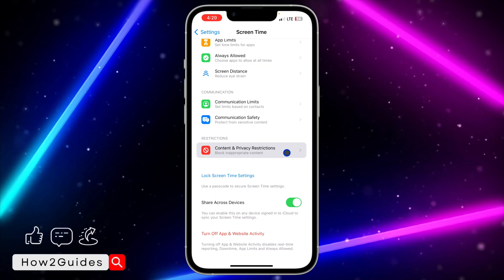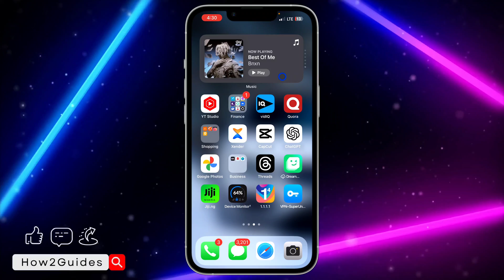How to Hide Safari on iPhone! (2025) - Quick and Easy Guide!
Enhance your privacy with this quick guide! 🕵️‍♂️📱 Learn how to hide Safari on your iPhone and keep your browsing habits discreet. Watch now to master this essential privacy tip!